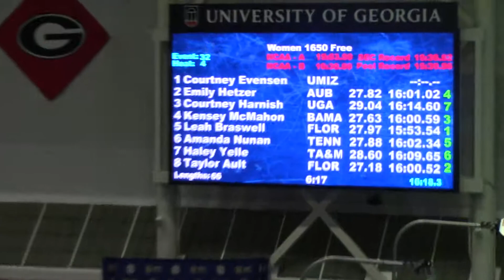W 1650 Free Part 2